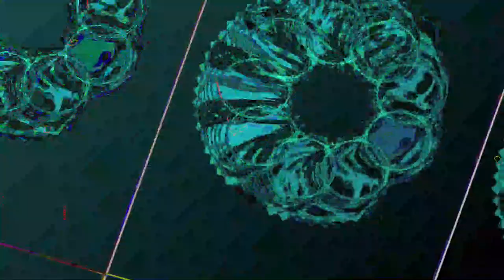[EPILEPSY WARNING] Movie 23 08 05 11h46m34s